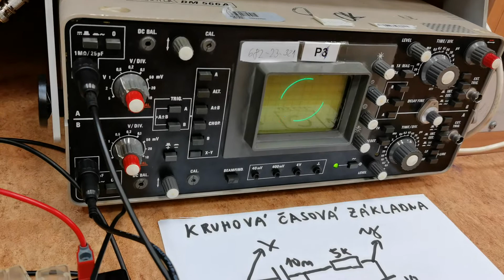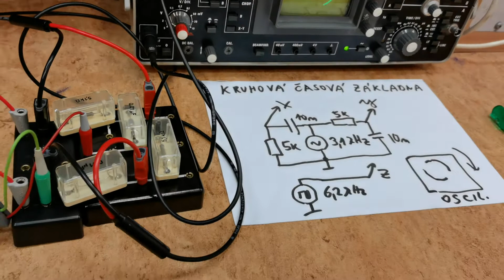kruhova casova zakladna